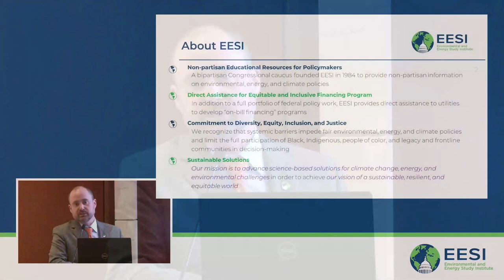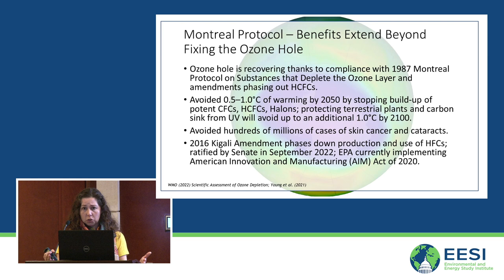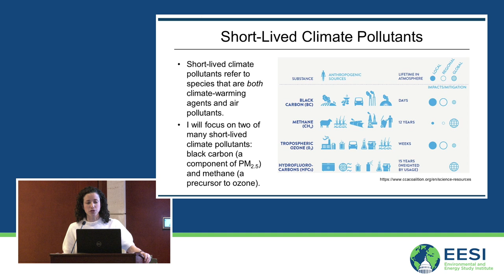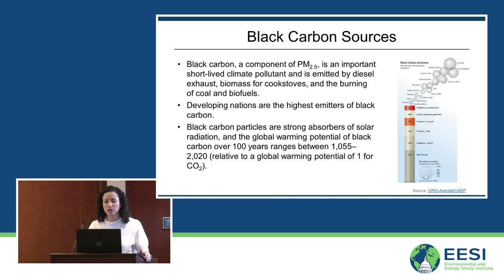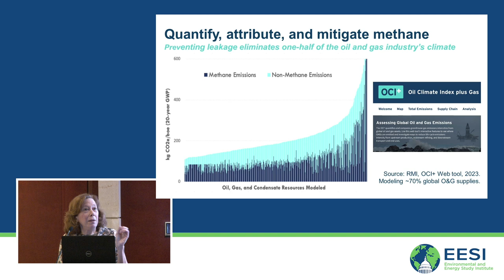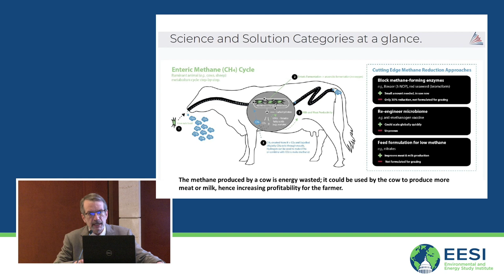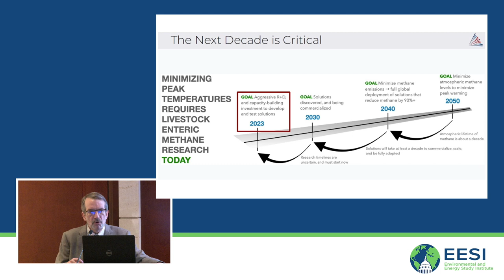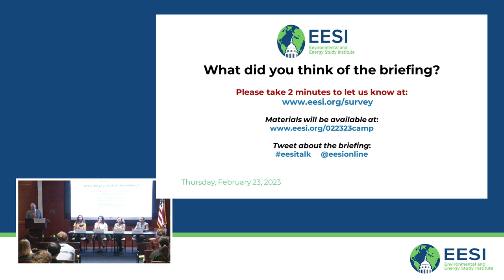Congressional Climate Camp 2023: Non-CO2 Greenhouse Gases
Ready to make a difference in climate policy? But not sure where to start? We have you covered. The Environmental and Energy Study Institute (EESI) invites you to join us for our start-of-the-new Congress briefing series, Climate Camp. We will go over the basics of the legislative process, highlighting key areas and opportunities for climate mitigation and adaptation policy.

Although carbon dioxide (CO2) is the most commonly discussed greenhouse gas, there are many other gases that also contribute to global warming, including methane, nitrous oxides, and fluorinated gases. Our third session in EESI’s Congressional Climate Camp series discussed how these gases play a part in climate change, as well as solutions for limiting their effects. Presenters highlighted federal and international policy actions, including the Kigali Amendment to the Montreal Protocol, that address the warming potential of non-CO2 greenhouse gases.

TABLE OF CONTENTS:

00:00 - Start
05:40 - Dr. Gabrielle Dreyfus, Chief Scientist, Institute for Governance and Sustainable Development
18:27 - Dr. Susan Anenberg, Chair of the Environmental and Occupational Health department at the George Washington University Milken Institute School of Public Health; Director of the GW Climate and Health Institute
33:47 - Debbie Gordon, Senior Principal, Climate Intelligence, RMI
46:44 - Eric Davidson, Professor, Appalachian Laboratory, University of Maryland Center for Environmental Science
01:01:45 - Q&A

Topics and Speakers:

Dr. Gabrielle Dreyfus
Chief Scientist, Institute for Governance and Sustainable Development

Dr. Susan Anenberg
Chair of the Environmental and Occupational Health department at the George Washington University Milken Institute School of Public Health; Director of the GW Climate and Health Institute

Debbie Gordon
Senior Principal, Climate Intelligence, RMI

Dr. Eric Davidson
Professor, Appalachian Laboratory, University of Maryland Center for Environmental Science

This briefing is part of a Congressional briefing series, Congressional Climate Camp 2023:

Budget and Appropriations
Public Polling on Climate Change
Non-CO2 Greenhouse Gases
Implementing the Inflation Reduction Act and Infrastructure Investment and Jobs Act

To learn about all the briefings in the series,